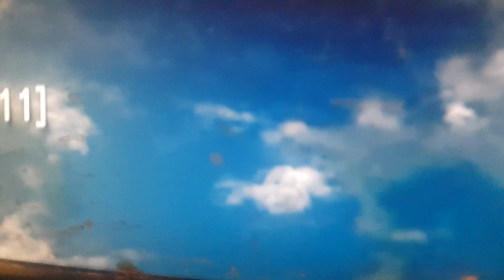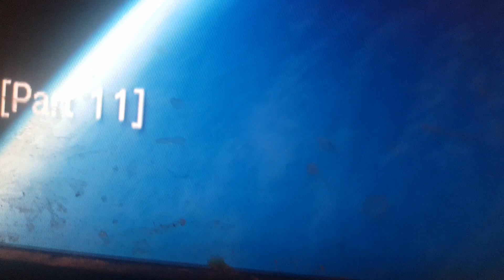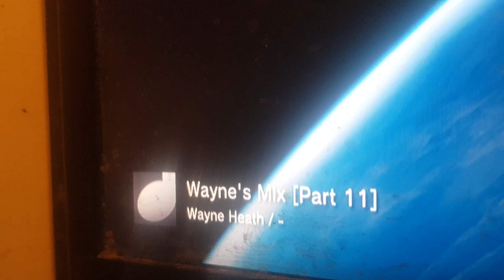universal love -trance mix -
get into the music
into your heart
universal love